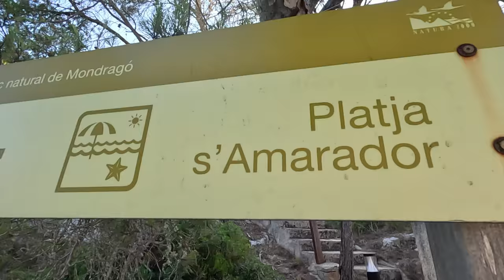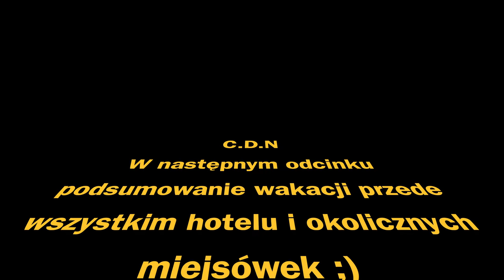CALA MONDRAGO Najpiękniejsze miejsce Majorki ? dla nas tak Wakacje na Majorce GoPro DJI Odc.106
Witam choć pewnie jest wiele pięknych miejsc na Majorce, których nie mieliśmy okazji odwiedzić to dla nas Cala Mondrago póki co jest najfajniejsza. Jeśli macie ochotę to zapraszamy ;)

- 100% naturalne batony proteinowe w opakowaniu kompostowym ALL REAL NUTRITION